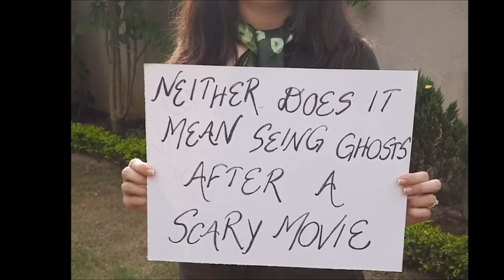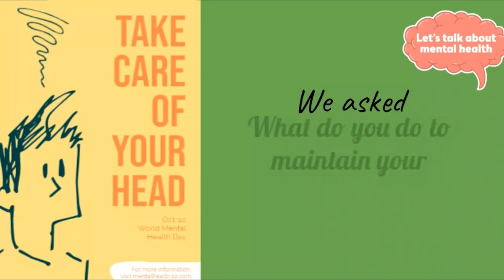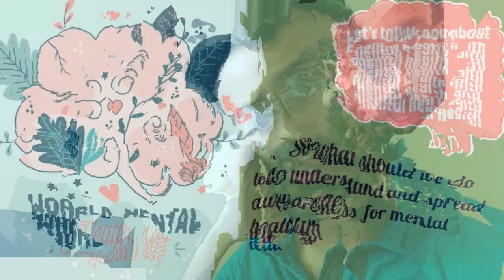The Doon School's World Mental Health Day Activity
The Doon School celebrated World Mental Health Day on October 10th, 2020. Our counsellors and psychology teacher collected responses from students, teachers and administrative staff to raise awareness on what mental health means to each individual. Here's a mix of the interesting responses received.